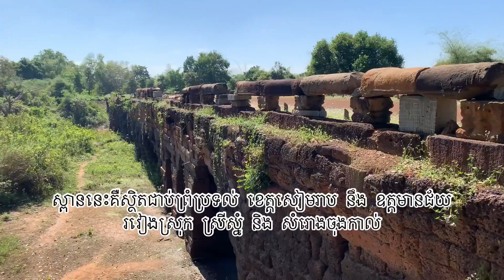ការទស្សនា ស្ពានបរាណ «ស្ពានទ័ព» នៅព្រំប្រទល់ខេត្តសៀមរាប នឹង ឧត្តមានជ័យ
ស្ពានបុរាណដែលវែងជាងគេបំផុតនៅកម្ពុជា ១៧០ម ភ្ជាប់ក្រុងបុរាណ អង្គរ ទៅ ភីម៉ៃ ប្រទេសថៃបច្ចុប្បន្ន